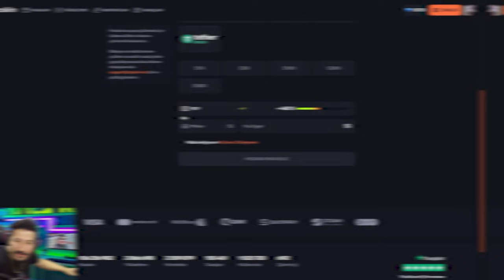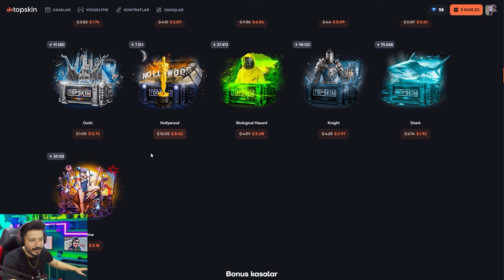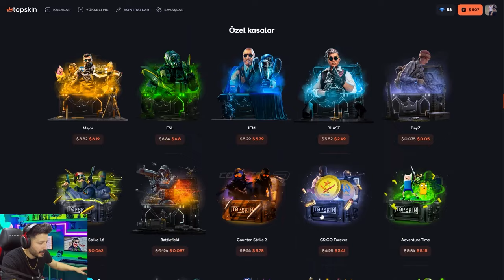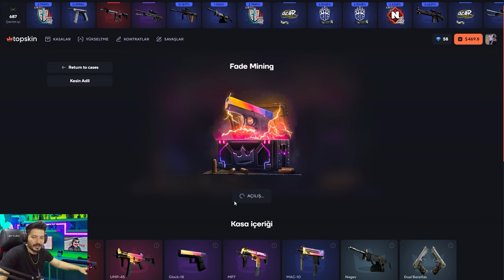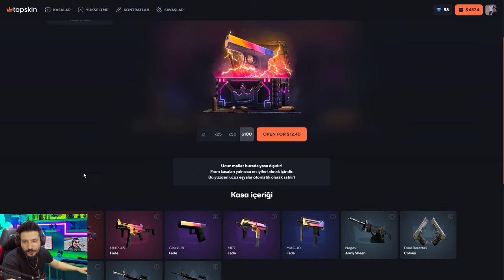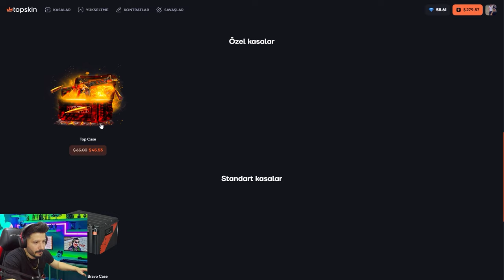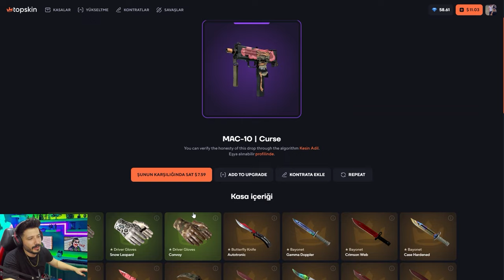UCUZ KASADAN NASIL BÜYÜK KATLIYORUM топскин промокод Promo Code topskins